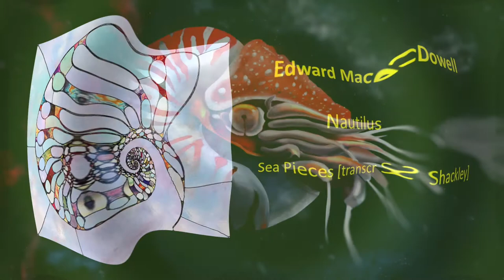Nautilus (Sea Pictures) - Edward MacDowell [transcribed for organ]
For Pentecost 4 2021 [Jesus calms the storm]

American composer Edward MacDowell (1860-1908) is best known for his piano piece ‘To a Wild Rose’. From his collection called Sea Pieces (1898) comes the dreamy ‘Nautilus’

‘Nautilus’ is prefaced by the text “A fairy sail and a fairy boat”.

The Nautilus (derived from the Greek for ‘sailor’) is a distant relative of the octopus and squid, and has a very ancient lineage – they are considered ‘living fossils’, characterised by their large, smooth patterned shells. Gas-filled chambers in the shell allow Nautilus to float serenely while moving by means of water jets.
This piece may, alternatively,  have been inspired by the delicate papery spiral floating egg cases of the Argonaut, a true octopus, popularly but misguidedly known as the 'Paper Nautilus'. The Argonaut was also thought at one time (wrongly) to use its tentacles as sails.

Images: includes works by Allesandro Aloisi, Agnes Robertson, Joanne van Heerden; final stained glass from Gabriel Loire Memorial Thanksgiving Chapel.